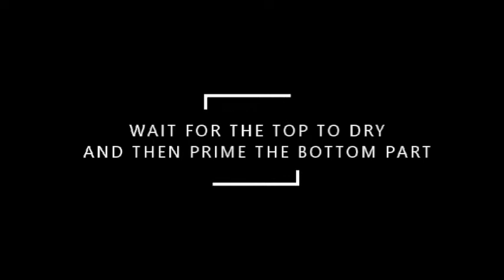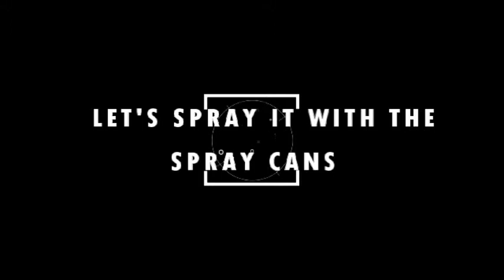How to paint a clown fish